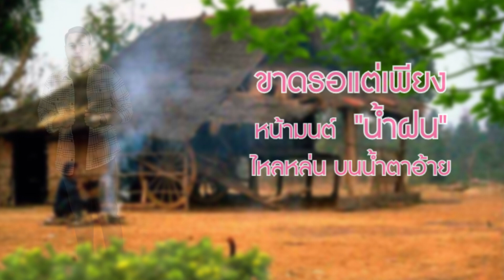ทุ่งร้างยางชุม - ศาล สานศิลป์ Cover [ต้นฉบับ พจน์ สุวรรณพันธ์]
คำร้อง ทำนอง  พจน์ สุวรรณพันธ์
เรียบเรียงใหม่
โหวดแคน : ครูธีรชีพ ไกรธีรางกูร
พิณ : บุ๊คคลาสสิค
Bass/Guitar : บุ๊คคลาสสิค
Mix/Master : บุ๊คลาสสิค
ขอบพระคุณ อาจารย์ พจน์ สุวรรณพันธ์ ที่อนุญาตให้นำเพลงมา Cover